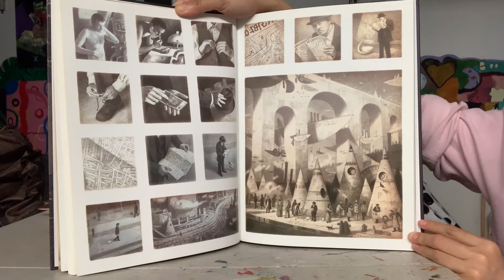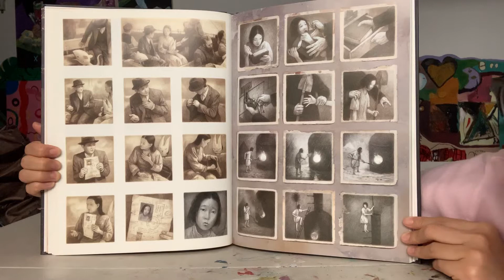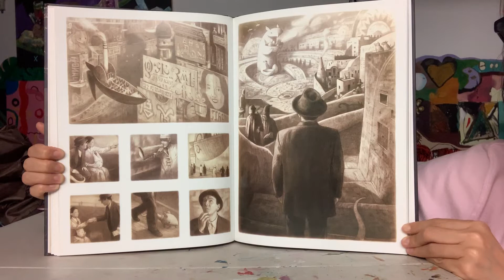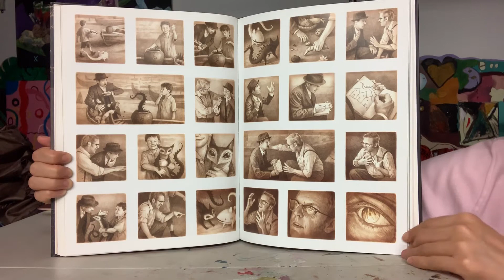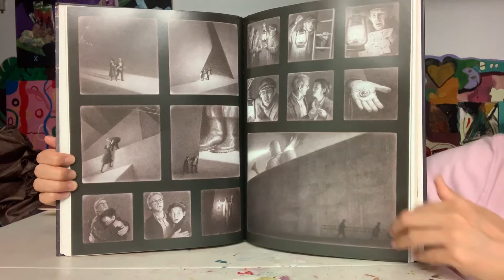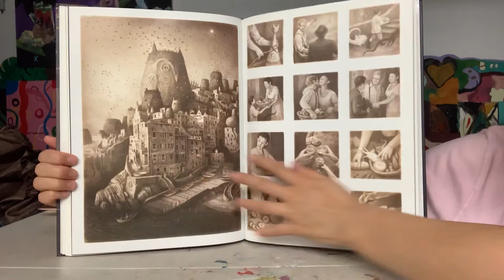Read Aloud: "The Arrival" by Shaun Tan - Chapter 3/6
Guan reads “The Arrival” by Shaun Tan!

OneHouse Arts is an experimental art school dedicated to helping children discover art authentically by asking questions about their ideas, introducing them to various methods, staying open to their artistic inclinations, providing them with space to create, and giving their art a place in the world at large.

Our YouTube channel holds children’s book readings, authentic children’s art lessons, and collaborations with local artists.

FInd out more at onehousearts.org and @onehousearts on Instagram.